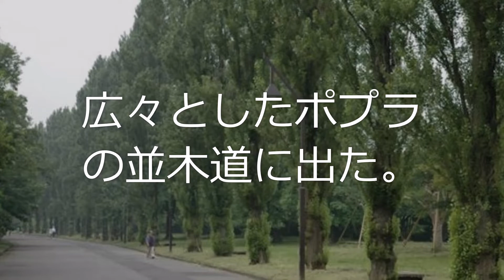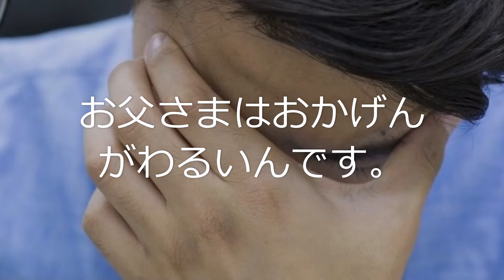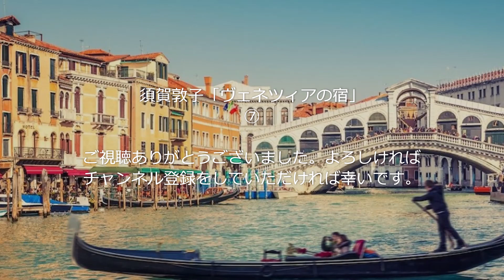須賀敦子「ヴェネツィアの宿」⑦